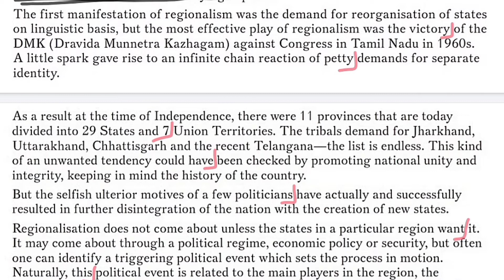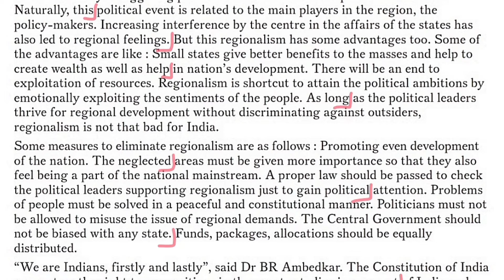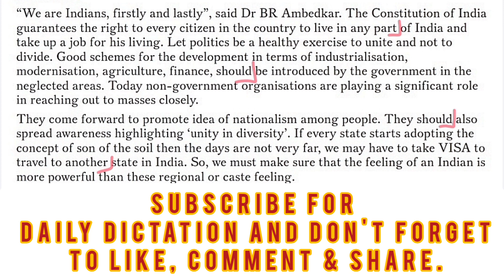25-30-35 wpm || English Typing dictation for beginners || Regionalism In India || KVS, SSC, mts, ldc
This video contains an audio typing dictation on the topic related to "Regionalism In India''  at an average speed of 25-30-35 wpm.

English audio for typing
english typing dictation,
20 wpm English dictation
English dictation for SSC
tips to increase typing speed,
English audio for mp high court
best trick to improve typing speed,
how to increase typing speed fast,
English typing dictation 20 wpm
20 wpm English typing audio
English newspaper dictation
kaise badhaye typing speed,
how to prepare for typing test,
clerk, LDC, mp high court, ssc,
typing skill test kaise pass karen,
20 wpm English typing dictation
40 wpm dictation, fast typing tricks,
English typing audio for ldc, UDC IA
20 wpm dictation for MP High court
grow typing speed, shorthand learning,
dictation at 60 speeds, english shorthand,
pitman english steno, dictation for free,
english typing dictation 30 words per minute,
dictation for steno, high court stenographer
20 wpm English audio, English typing dictation
English typing audio, English typing matter
ssc stenographer, learn typing,
typing skill test, typing software,
best typing software, boost typing speed,
steno practice, shorthand tutorial,
CISF stenography, English stenography
english steno dictation, English typing test
practice dictation, dictation at 60 wpm,
slow speed dictation, steno training, steno
20 wpm English typing dictation for MP court
20 wpm English typing audio for court matter
20 wpm English newspaper editorial dictation
20 wpm, 25 wpm, 30 wpm, 35 wpm, 40 wpm, 45 wpm

Thanks
learneasy&smart